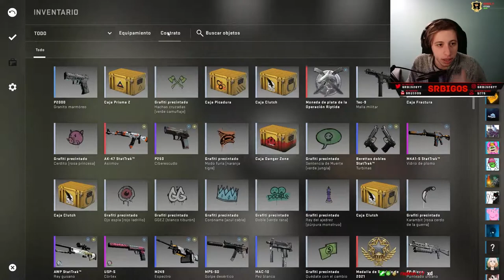😅 Es imposible jugar con mi Amigo Noob al Counter Strike...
¡Hey! ¿No eres un fan del Counter Strike Global Offensive (CSGO)? No pasa nada, porque espero que con este vídeo, jugando con un Compañero Noob, te diviertas del Bigos este.

 ✨ Canales ➤ @SrBigos-Xtra @Bigos-MC @BigosFriki @Vexmi @TenisConMax

BigosCSGO SrBigos CSGO - Contenido Original de Minecraft creado por SrBigos